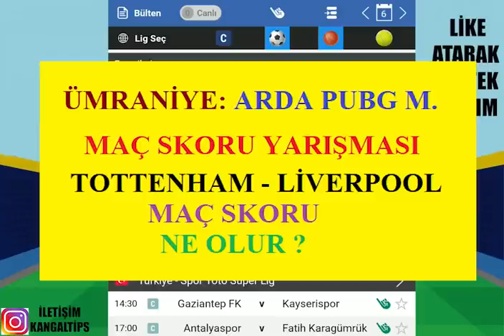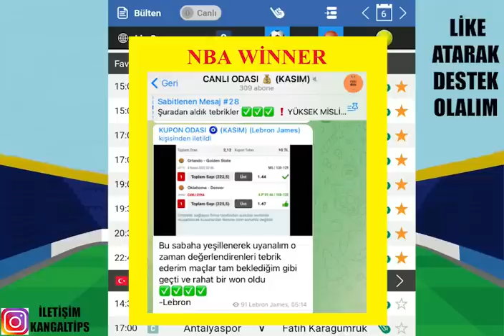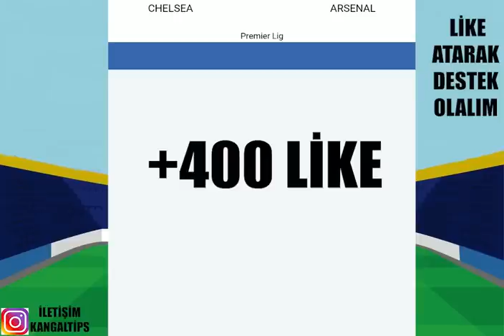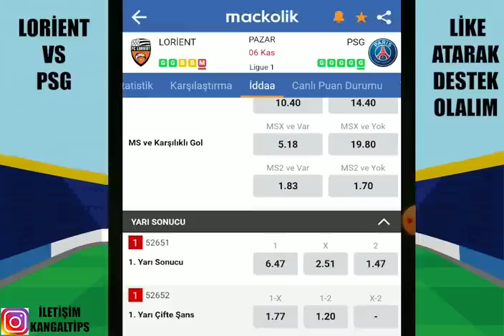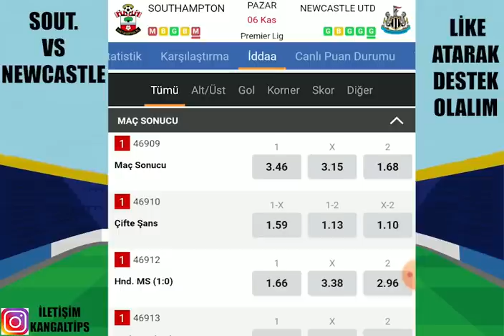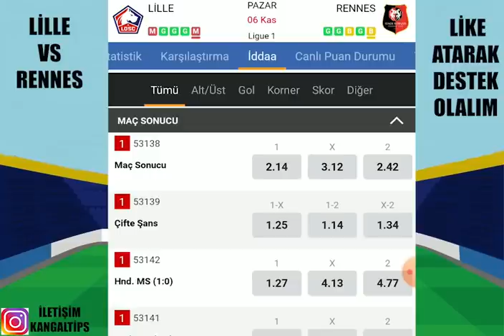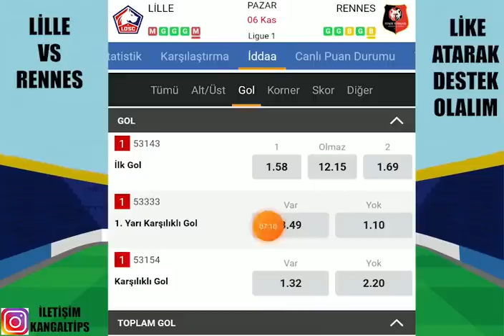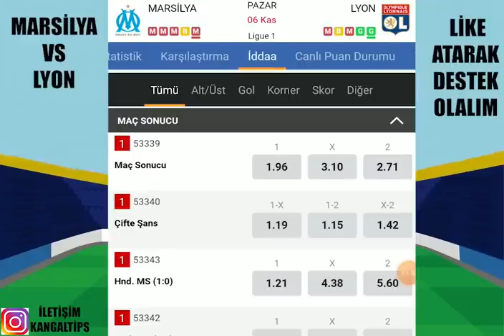BU PAZAR ALEV ALEV ! 6 KASIM 2022 İDDAA TAHMİNLERİ